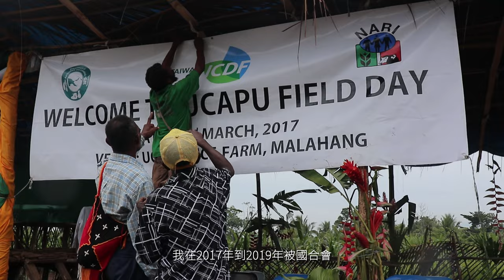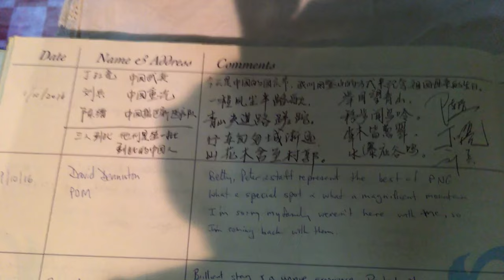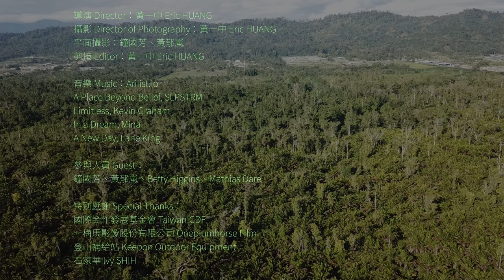【戶外】攀登威廉峰｜巴布亞紐幾內亞第一高峰｜4,509m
2022年第一屆kawas 嘉瓦士山岳影展臺灣徵件參獎作品

講述2018年底，由來自臺灣的鍾國芳、黃郁嵐、黃一中組成的隊伍，在當地嚮導協助下，深入巴布亞紐幾內亞內陸，攀登該國第一高峰的紀錄，也成為近年第一支有公開攀登紀錄的臺灣隊伍。